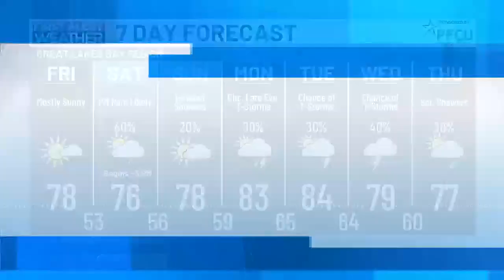First Alert: Friday morning, May 31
First Alert Meteorologist Mathieu Mondro has your for forecast.